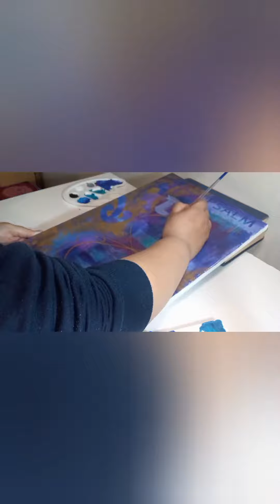Abstract art - Part One 💜💎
something a little different. this is a 3 part painting. Psalm 139:14 For I am fearfully and wonderfully made.